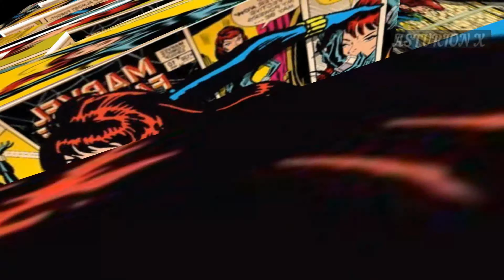Unboxing Deadpool Pirata Marvel Legends